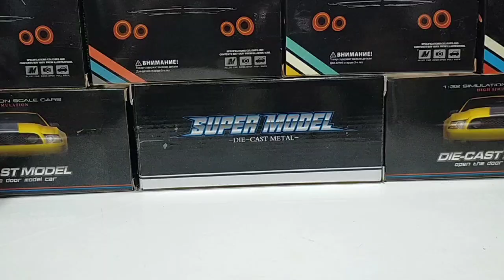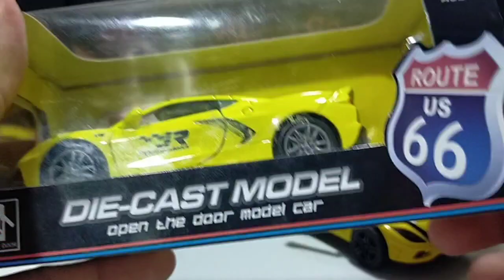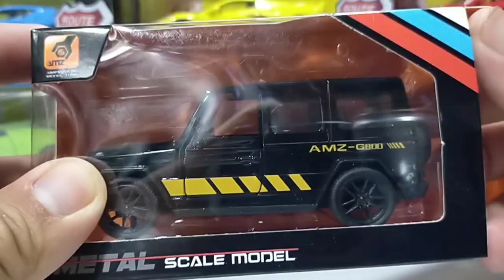KOENIGSEGG AGERA, FERRARI SPIDER AND MERCEDES AMG